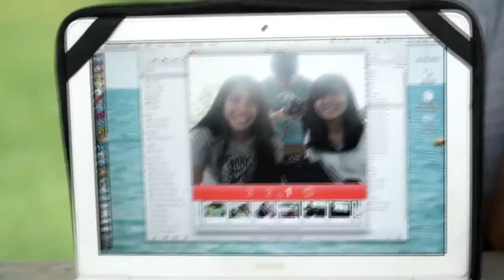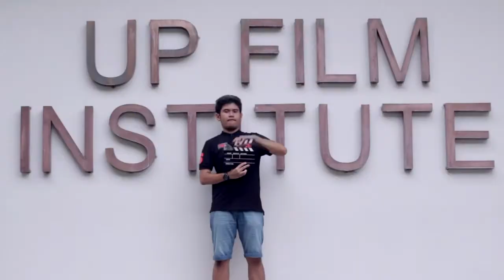FGUP AVP 2013: I am a Filmmaker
I am a filmmaker. Be one, too!

Whether you're from CMC, CSSP, or from any other college, institute or school, you too can be a filmmaker.